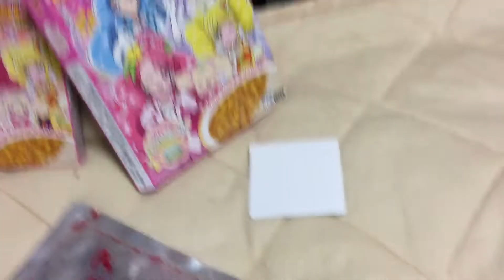2020年10月のお気に入りのリスト⑴ Part⑹/⑼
タイトル ： 2020年10月のお気に入りのリスト⑴ Part⑹/⑼
日付：２０２０／１０／１／木曜日
Date : 2020/10/1/Thursday “1 October 2020”
今日の日付：２０２０／１０／２２／木曜日
Today Date : 2020/10/22/Thursday “22 October 2020”
現在814個目で数1029個目と全1045個目のビデオ

ここからは10月だ。10月過ぎになってもコロナウイルスは治ってないぞ。そして、もうそろそろ2020年が終わります。
最近は怯んでたので、なかなかビデオのアップロードはあまりしなくなってきたか、とりあえずは長い動画だとアップロードすることが時間がかかるので気をつけないといけないのか。コロナウイルスが治ってないのはマジ腹立ちます。

サブカウント
2020年10月のお気に入りのリスト⑴ Part⑹/⑼
Toyama Part 255

場所
なし